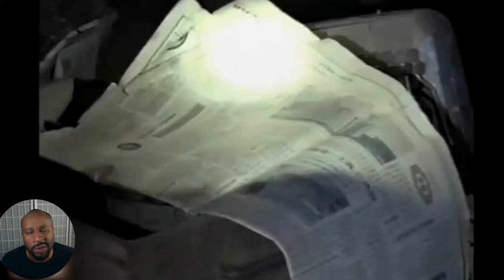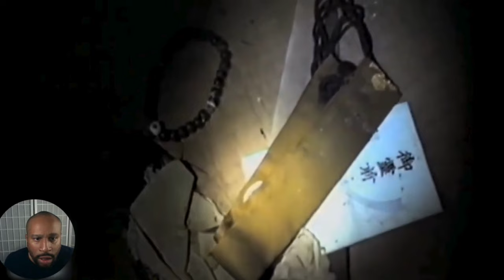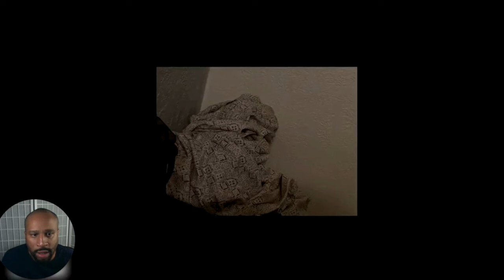Warning!!! Watch at your own risk!!😱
Embark on a gripping journey between the realms of reality and fear with "Shadows by Day, Whispers by Night: Unveiling Unseen Terrors." Witness as ordinary daylight reveals its hidden, sinister side, transforming familiar shadows into harbingers of mystery and dread. When night descends, the silence is shattered by whispers, each carrying a tale of the unknown and the otherworldly.

Join me in this thrilling reaction video as we delve into some of the most haunting and inexplicable footage ever recorded. Together, we'll navigate through eerie occurrences and supernatural events that challenge our understanding of the world around us. Brace yourself for an exploration that will make you question what truly exists in the unseen corners of our reality.

Thank you @sandboxten for your this engaging and creepy videos.

Do you have any scary videos that you want me to react to?